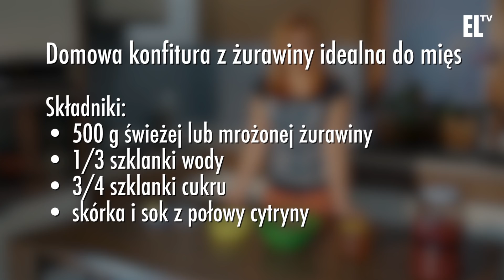Ostra kuchnia. Dominika, noże i przetwory | Oblicza lasów #39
Jakie działanie ma żurawina? Źródłem jakich witamin i składników mineralnych jest pigwa? W jaki sposób wykorzystać te owoce przygotowując przetwory? O tym opowiada Dominika Nadolna w najnowszym odcinku z cyklu Oblicza lasów.

Prowadząca: Dominika Nadolna
Reżyseria: Tomasz Zielonka
Zdjęcia: Adrian Frankowski